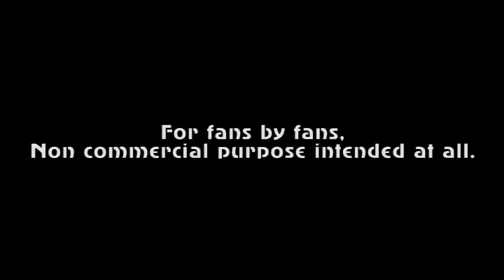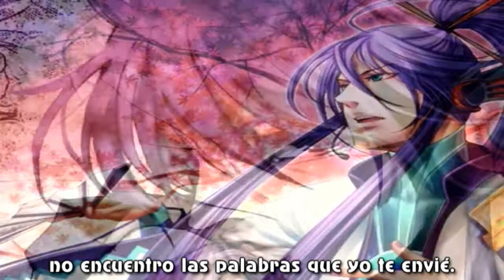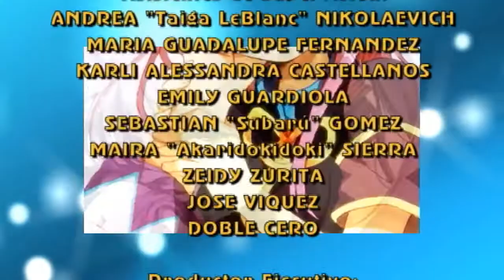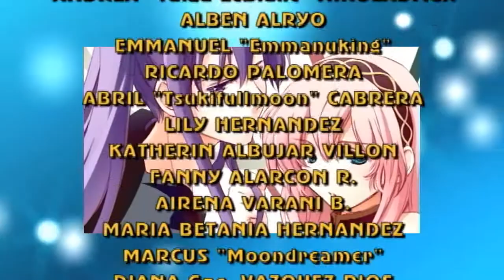Broken Heart - Fandub Latino (Gabx) (Fandub especial Día de San Valentín - Happy Valentine's Day)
Detalles Abajo...
Una balada de Amor en Trance-techno bastante conmovedor.

"Broken Heart"
Música y Letra: Rino (Egamyer)
Intérprete: Kamui Gakupo

Tema lanzado el Año 2009 por Egamyer (Conocido también como Rino). Este tema habla de un corazón roto (De ahí el título original) que ha perdido miles de batallas en el amor, pero que aún no se da por vencido.
Además de eso, se puede ver en el video original sólo la imagen de Gakupo besando un mechón de cabellos largos de color de rosa, la cual sabemos que es Megurine Luka.
Como dato curioso, en varios doujinshis y fanarts hay una discusión sobre quién está con quién: Sabemos sobre Kaito y Miku, pero en el caso de Gakupo, o está con Luka o está con Gumi; sin embargo, Luka y Gumi son como las dos caras de la moneda: Luka posee la apariencia de una reina destronada, pero que ha ganado experiencia con su madurez, mientras que Gumi es la típica adolescente enérgica y aniñada.
Acá sólo hice referencia a la primera pareja (Gakupo & Luka) debido a varios duetos existentes como "Googurekasu" (Se llevan como perros y gatos, sólo porque Gakupo quiere tener una cita con Luka) y "Mist -Missing Love-" de Maya-san (Debido al encuentro entre una Reina Destronada y un Samurai Ignorado)

Sobre el fandub, el motivo de porqué esto lo hago como un especial de Día de San Valentín es el simple hecho de dedicar a quienes les han roto el corazón alguna vez o que su amor nunca fue correspondido, y que desean más que nada estar con alguien, aunque sea sólo en sueños.
Bueno, en fin, no hay que descorazonarse... No sólo es el Día de los Enamorados (Sólo para quienes tienen pareja) sino también el Día de la Amistad, porque la amistad lo puede enfrentar todo, incluso las adversidades y los golpes que da la vida.

En fin... Ya les había contado mi relación entre mis adaptaciones de Fandub y yo... y cuando decidí que mis propias adaptaciones iban a ser mi compañera de vida. Total, si uno vive de lo que le gusta hacer, es feliz en todo sentido. (Lo siento a todas las chicas que me quieren conocer, no quiero compromisos. Tengo mi corazón guardado bajo llave, y aparte escondí la llave)

En fin... Feliz Día de San Valentín.

Tema: "Broken Heart"

Traducción, Adaptación,
Arreglos Adicionales & Aporte Karaoke: